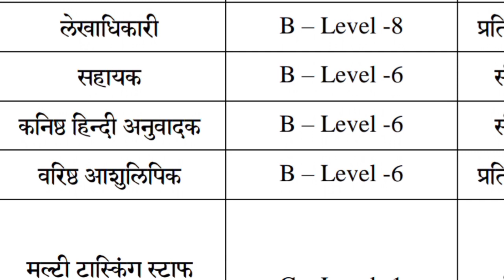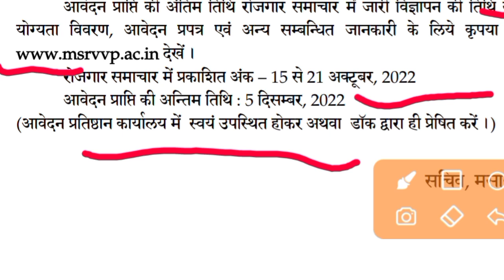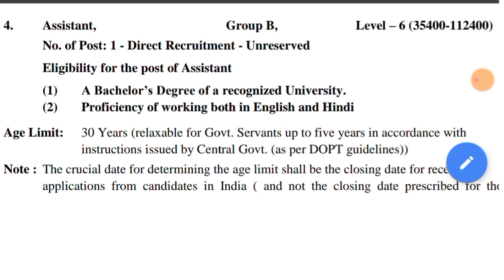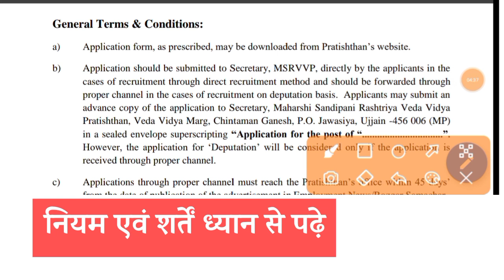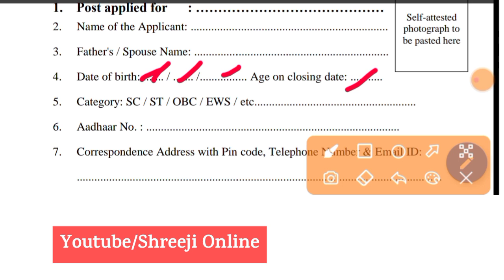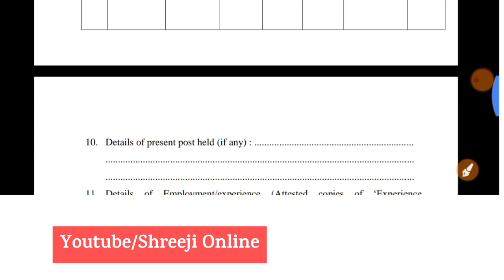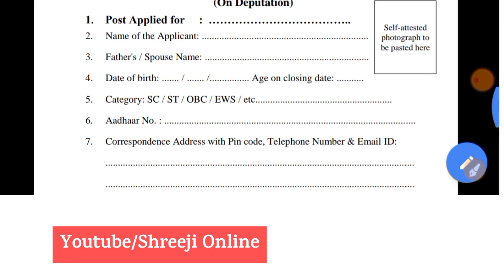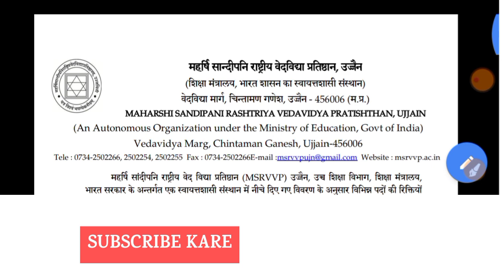mp new vacancy 2022 | mp kayalay sahayak vacancy 2022 | mp sarkari govt bharti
Apply Link :

In this video following detail are completely explained